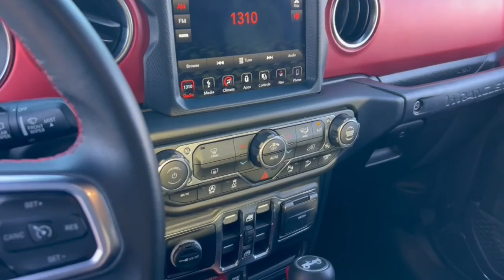2019 Jeep Wrangler_Unlimited Phoenix, Glendale, Peoria, Sun City, Surprise, AZ KW669397P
1C4HJXFG2KW669397 Granite Crystal Metallic Clearcoat Used 2019 Jeep Wrangler_Unlimited Rubicon available in Phoenix, Arizona at Bell Road Toyota. Servicing the Glendale, Peoria, Sun City, and Surprise, AZ area.

Recent Arrival!Granite Crystal Metallic Clearcoat 2019 Jeep Wrangler Unlimited Rubicon 4WD 8-Speed Automatic 3.6L V6 24V VVTCLEAN CARFAX ONE OWNER.4-Wheel Disc Brakes 4.10 Rear Axle Ratio 8 Speakers ABS brakes Air Conditioning Alloy wheels AM/FM radio: SiriusXM Apple CarPlay/Android Auto Automatic temperature control Brake assist Compass Delay-off headlights Driver door bin Driver vanity mirror Dual front impact airbags Dual front side impact airbags Electronic Stability Control Front anti-roll bar Front Bucket Seats Front Center Armrest w/Storage Front dual zone A/C Front fog lights Front reading lights Fully automatic headlights Garage door transmitter Heated door mirrors Illuminated entry Integrated roll-over protection Leather steering wheel Low tire pressure warning Non-Lock Fuel Cap w/o Discriminator Occupant sensing airbag Outside temperature display Panic alarm ParkView Rear Back-Up Camera Passenger door bin Passenger vanity mirror Performance Suspension Power door mirrors Power steering Power windows Premium Cloth Low-Back Bucket Seats Radio data system Radio: Uconnect 4 w/7 Display Rear anti-roll bar Rear reading lights Remote keyless entry Security system Speed control Split folding rear seat Steering wheel mounted audio controls Tachometer Telescoping steering wheel Tilt steering wheel Traction control Trip computer Variably intermittent wipers Voltmeter and Wheels: 17 x 7.5 Machined w/Black Pockets.Awards:* Motor Trend Automobiles of the yearPrice does not include dealer installed accessories tax title license or $595 dealer doc fee. Please call for availability.